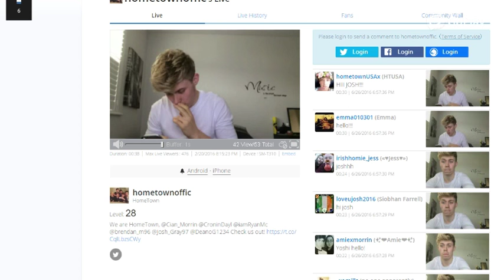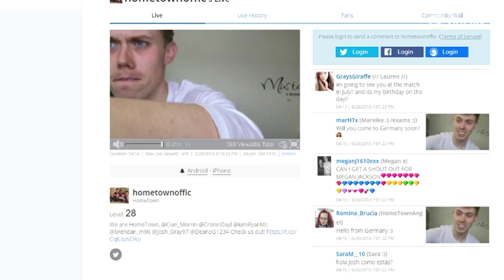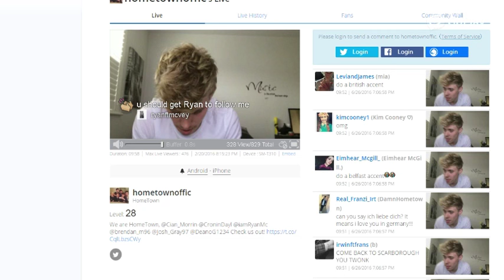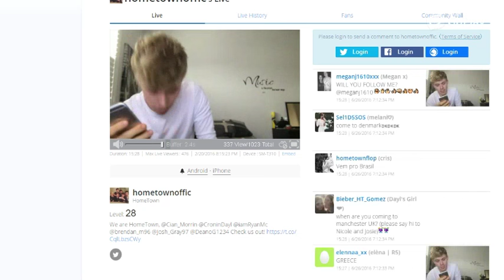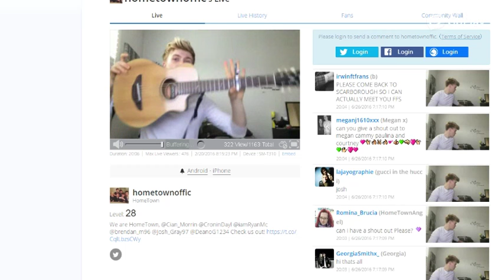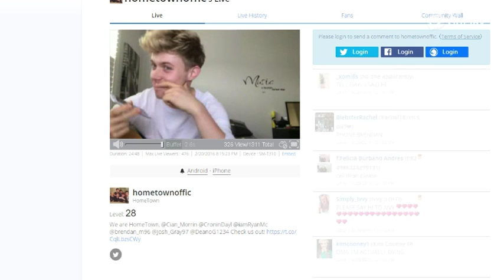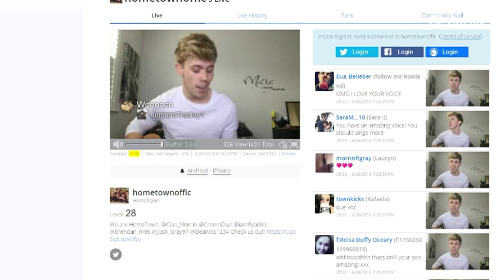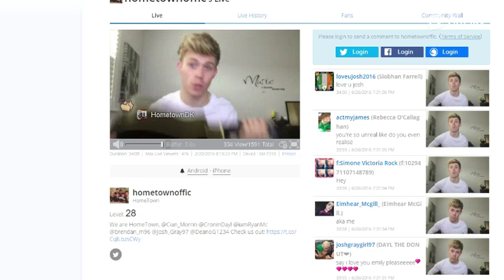Josh Gray (Hometown) twitcast - 26/06/16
I know that I recorded the full screen but I didn't know I was going to be uploading it, since I was just using the video for making gifs! But I hope you enjoy the video! :)